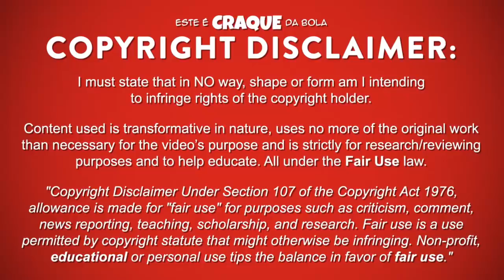FRANCISCO CONCEIÇÃO ● FC Porto U17 ● Goals & Skills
FRANCISCO CONCEIÇÃO – FUTEBOL CLUBE DO PORTO U17

Francisco Conceição é um futebolista português que joga na posição de avançado no Futebol Clube do Porto U17.
Este video mostra golos, habilidades, assistencias e muito mais ao serviço do Futebol Clube do Porto U17.

Francisco Conceição is a portuguese professional footballer who plays as a forward for Futebol Clube do Porto U17.
Video shows goals, assists and best overall play for Futebol Clube do Porto U17.

PASSPORT
Name: Francisco Conceição
Nationality: Portugal
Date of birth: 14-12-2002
Country of birth: Portugal
Position: Forward
Height: 170 cm
Weight: 60 kg
Club: Futebol Clube do Porto U17

SEASON & TEAM
2018/2019 – FC Porto U17
2017/2018 – Padroense U17
2016/2017 – Sporting CP U15

MUSIC/SOUNDTRACK
Elektronomia - Energy